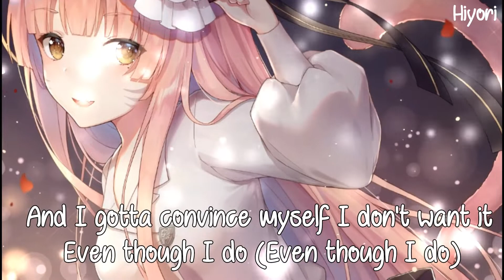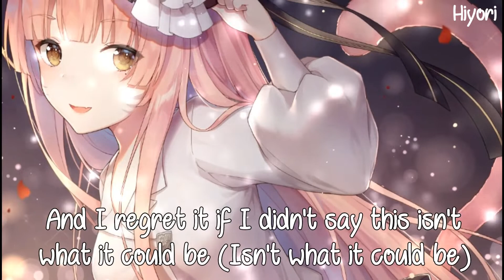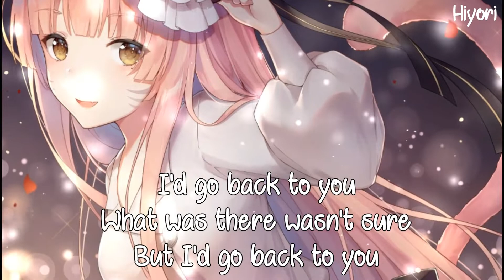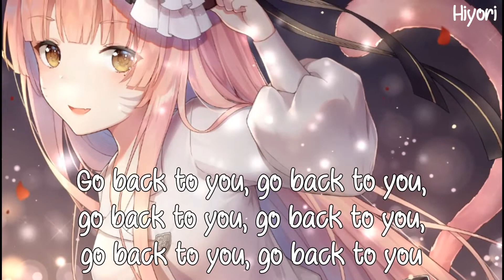Selena Gomez - Back To You [Lyrics]